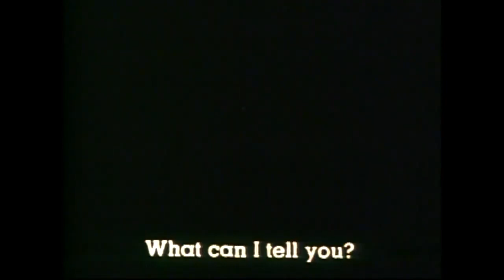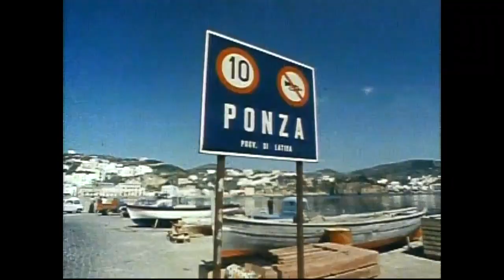Making 'Fellini Satyricon' (with Federico Fellini & Giuseppe Rotunno) - w/ English Subtitles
This documentary film was produced by Gideon Bachmann in 1970. It features various clips from archival interviews with the legendary Italian director as well as plenty of archival footage from the shooting of "Fellini Satyricon".